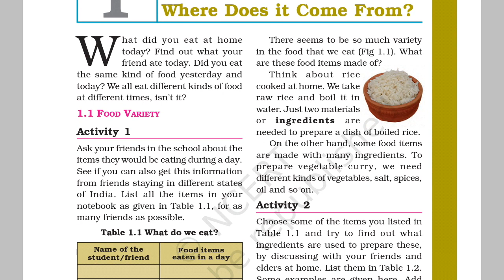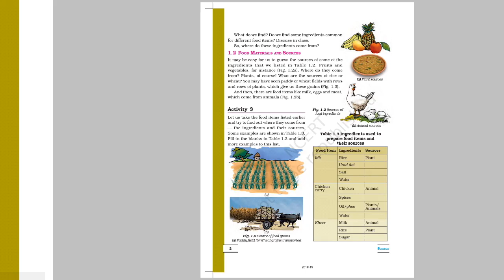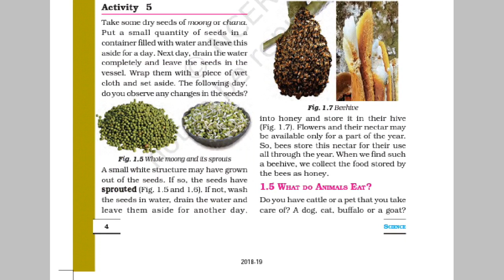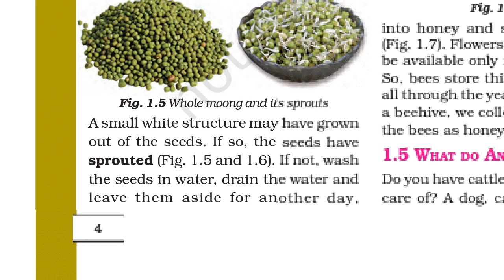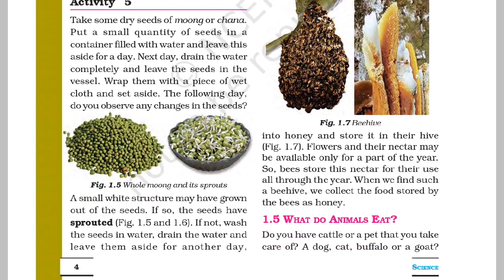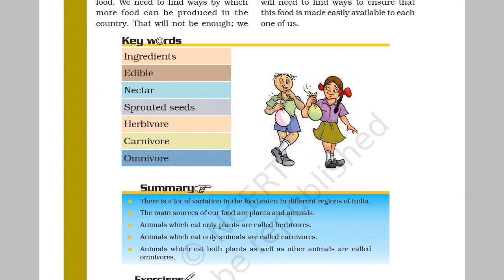RRB JE NTPC GROUP D GENERAL SCIENCE 6th Std Unit 1 Food - Where does it come from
RRB JE NTPC GROUP D GENERAL SCIENCE CBSE book EXPLAINED IN TAMIL